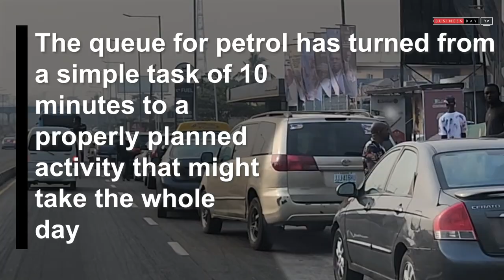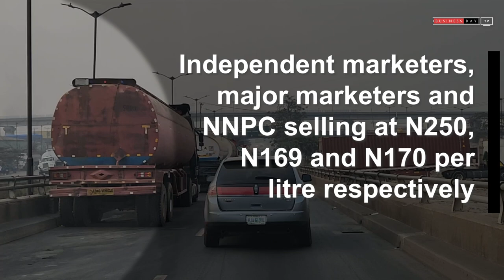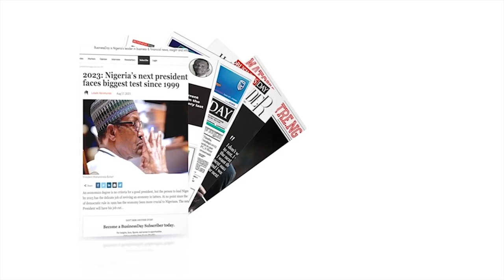Nigeria's petrol scarcity, when will it end?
The Federal Government has given approval to the Nigerian Midstream and Downstream Petroleum Regulatory Authority for an upward review of the official retail price of petrol to N185. An official announcement is expected anytime soon, BusinessDay learnt.

According to sources, the increase is to compensate for the current market realities associated with escalating foreign exchange and high lightering charges such as the cost of chartering shuttle vessels for discharge of the Premium Motor Spirit (PMS).